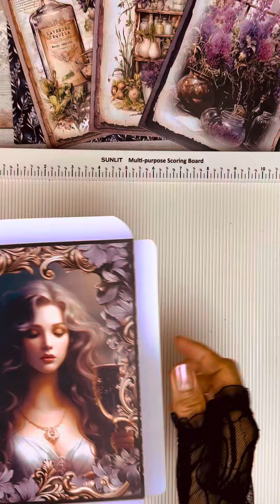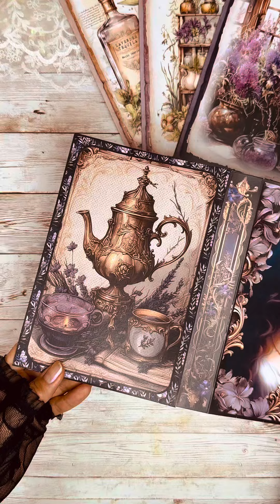“Lavender Witch Journal” tutorial part 2, make the covers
“Lavender Witch Journal” tutorial part 2, make the covers. You may find part 1 from my previous post.

The Gingerbread Prints